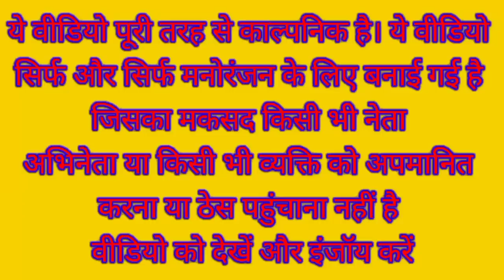मोदी योगी ने जामकर बजाया शादी में ढोल Rahul Kejriwal funny comedy shaadi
धन्यवाद